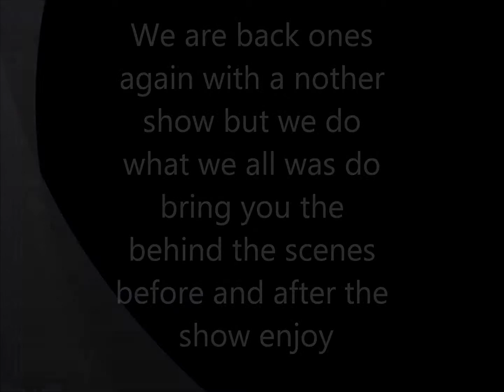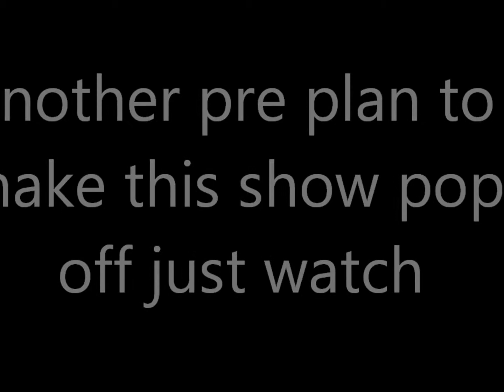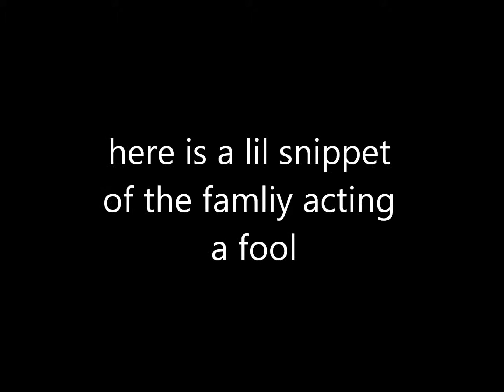the pre and after show behind the scenes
another show see what happend enjoy